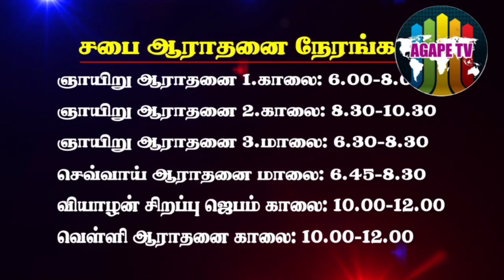பாகம் - 24(பகுதி 1)| தேவன் அருளினதை பெற்றுக் கொள்ளுவது எப்படி? |Rev.Julius Jacob| Agape City Church